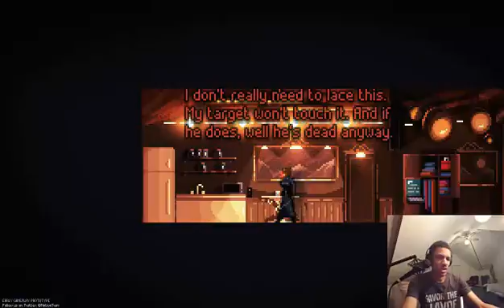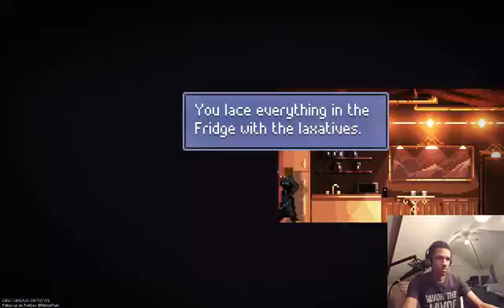Are you a BadA**? [Badass Inc.] [Indie Mondays!]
Game by deepnight.net